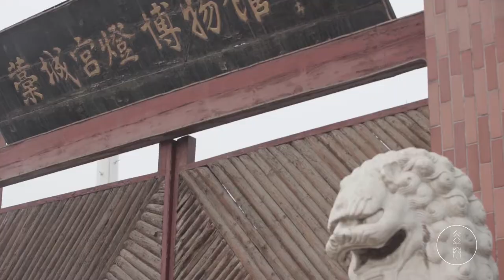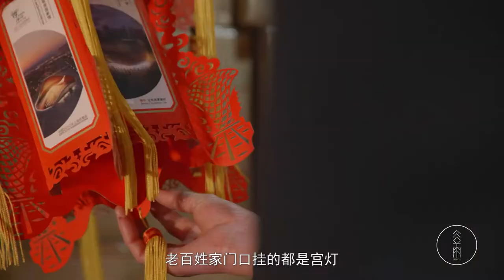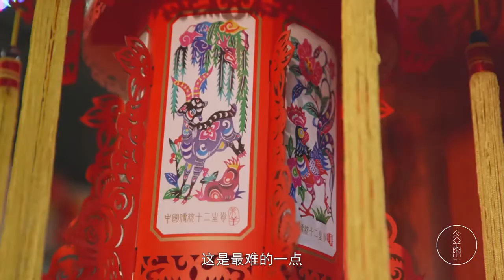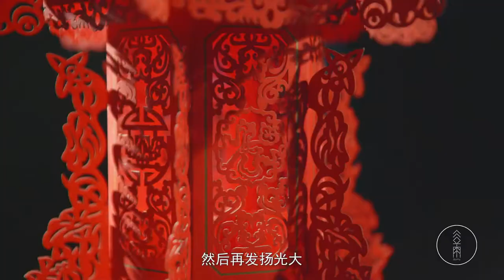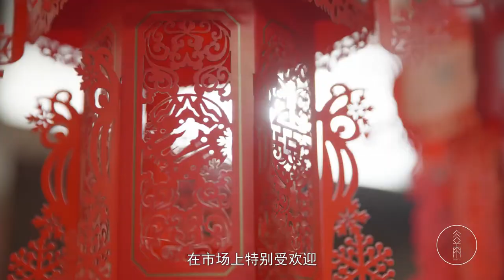工艺纸雕宫灯 | 爱好是最好的老师 | 儿时的那盏灯，投射出照亮心中的光芒 Craft Paper Lantern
工艺纸雕宫灯丨藁城宫灯，始于东汉、盛于隋唐，是中国彩灯中富有特色的手工艺品之一。宫灯以雍容华贵、充满宫廷气派而闻名于世，在世界上享有盛名。
纸雕宫灯的特点首先是蔚县剪纸艺术与宫灯造型艺术的结合,外观精美、玲珑剔透，其次是借鉴了中国传统建筑艺术的卯撬原理，方便拆卸和安装，它集中国民间工艺、吉祥文化于一身，是具有鲜明民族特色的工艺品。
工艺纸雕宫灯是藁城宫灯的代表作，是传统宫灯与蔚县剪纸的结合体。纸雕宫灯的图案内容，受传统剪纸的影响，包罗万象。

儿时的一盏灯
说起宫灯，古诗有云“月色灯山满帝都，香车宝盖隘通衢。身闲不睹中兴盛，羞逐乡人赛紫姑。”

意思就是说在帝王之都，到处月光如水，花灯如山，装饰华丽的香艳的马车堵塞了宽敞大道。如此可见盛唐时期观灯规模的宏大，也反映出“灯笼”在古代的兴盛。藁城宫灯历史悠久，闻名遐迩，有“天上北斗星，人间藁城灯”的俗语广为流传。

史有全至今还记得在很小的时候，他用高粱杆和红纸做了一个六角宫灯，远远一看就特别喜庆，得到了乡亲们的夸赞，“那时候起就特别喜欢做灯笼”。

当事业遇上爱好
“我从小就喜欢画画、喜欢做手工，也没有正儿八经拜过师，全凭自学。”都说兴趣是最好的老师，在史有全的身上算是见识到了。

在七几年的时候，他做了一个小毛驴磨豆腐，底下点上蜡烛，利用热气流推着小毛驴开始拉磨。史有全有几分得意，“你看做了个小毛驴，下面点个蜡烛还能动，当时在我们老家特别轰动。”

在藁城的宫灯博物馆，史有全领着我们介绍起他研发的纸雕宫灯，一系列宫灯作品让人大开眼界。从儿时的兴趣爱好到如今为之奋斗了一生的事业，个中的情感，从他的脸上的自豪就能看出来。

是爱好，根本不需要坚持，只有享受；是爱好，追求的不仅仅是结果，更是过程。让爱好成为一生奋斗的事业，更是一场美好的修行。

择一事、终一生
史有全平日里一直在做灯笼，做各种各样的灯笼。他也研究其它不同的灯笼，包括国内国外的，他前后探究了许多国家的灯笼。

在他看来，“世界上的灯笼文化也值得咱研究”。他把自己的纸雕宫灯当成是一个文化的载体，“可以把中国文化，甚至是外国文化都放上去。”

谈到近些年的改变和收获，史有全也很欣慰，“这几年不断的创新，给宫灯增加了好多活力。所以说在市场上特别受欢迎，但是这个东西并不代表你的以后它只代表你的当时，所以说只有不停的做下去。”

对于自己的宫灯制作生涯，他用了一句话来注解，“我认为还是非常不辜负我这一生。”